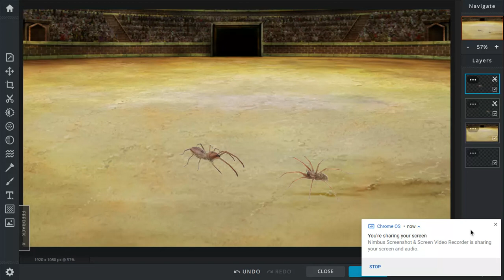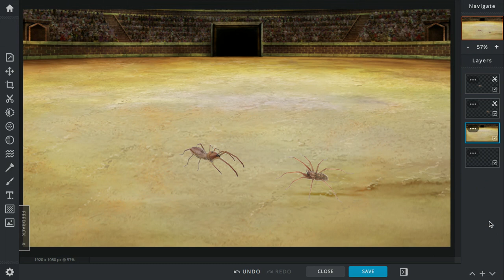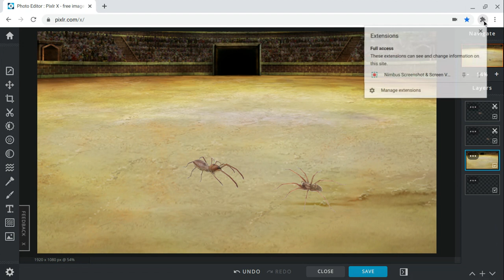Camel Spider vs Brown Recluse Spider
A member of the solifugae tries to hunt down a very poisonous spider.